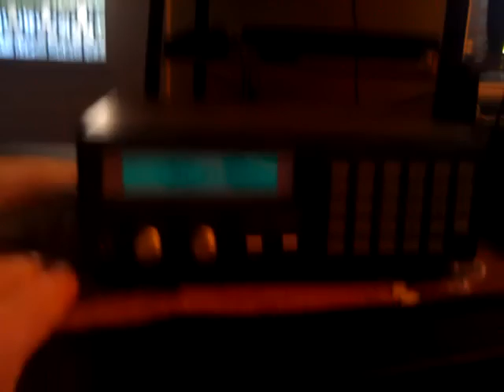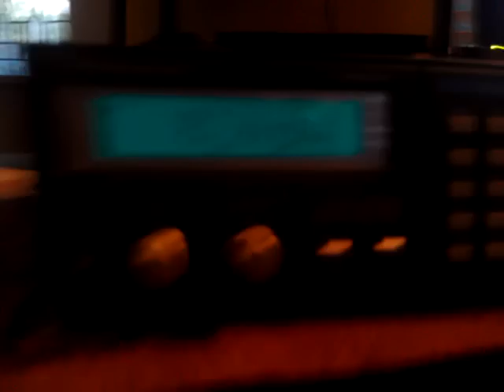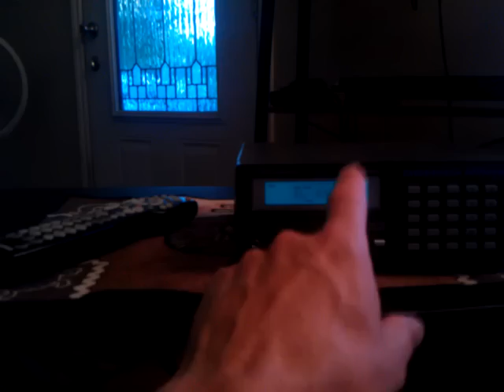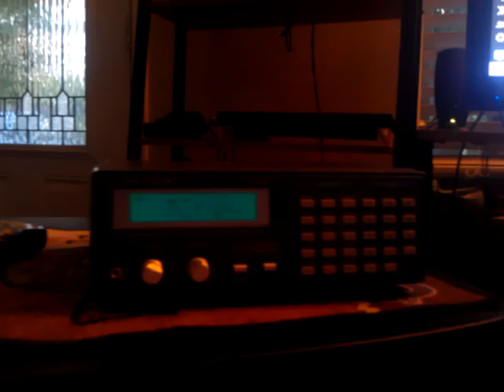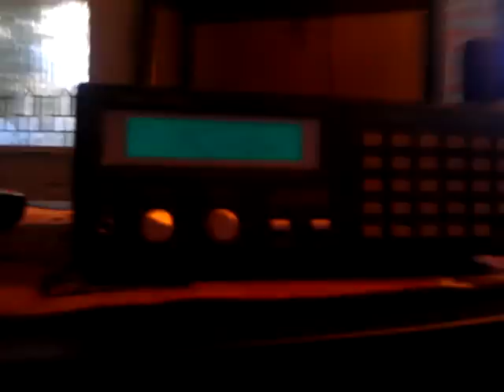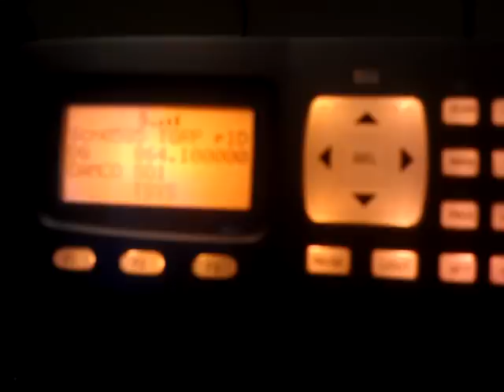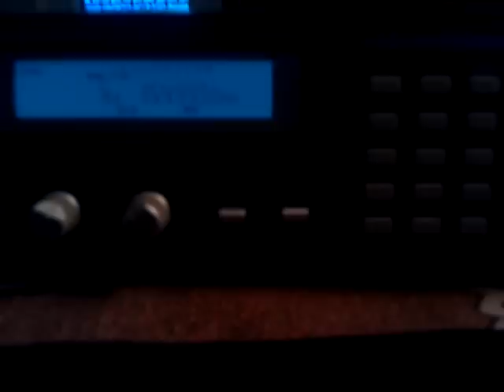Pro 2006 400 Channel Hyperscan Scanner